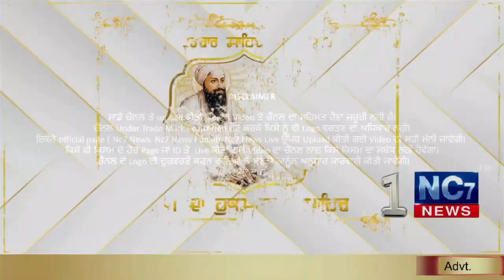14 December 2020 | Today's Hukamnama | Harmandir Sahib | Golden Temple, Amritsar || Nc7 News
Keywords.-
1,hukamnama,
2 ,hukamnama sri darbar sahib,
3 ,sri darbar sahib amritsar,
4 ,today hukamnama sri darbar sahib,
5 ,todays hukamnama harmandir sahib,
6 ,todays hukamnama harmandier sahib golden temple amritsar,
7 ,todays hukamnama,
8 ,daily hukamnama from darbar sahib,
9 ,daily hukamanama from darbar sahib today,
10 ,  14 december  2020  hukamanama,
11 ,   14 deccember 2020 mukhwak,
12 ,hukamnama sahib,
13 ,daily hukamnama,
14 ,sri darbar sahib,